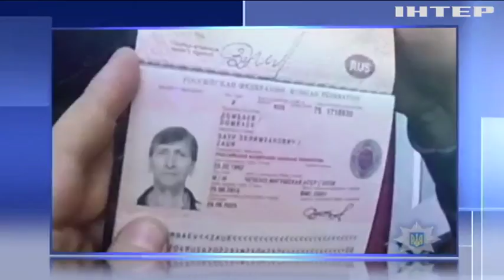Поліція депортувала до Росії злодія в законі "Хасана"